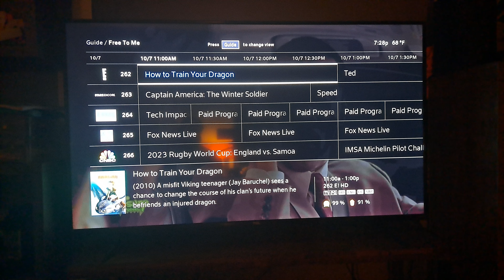Three Network Premieres on E!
Yes, E! Network has Three Movie Premieres!

1. How to Train Your Dragon
2. Ted (2012)
3. Ted 2 (2015)